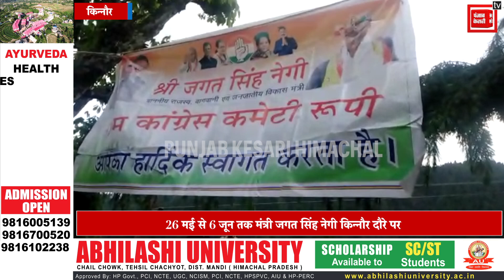6दिनों के किन्नौर प्रवास पर मंत्री जगत सिंह नेगी. भावा वैली में कार्यकर्ताओं ने किया भव्य स्वागत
26 मई से 6 जून तक मंत्री जगत सिंह नेगी किन्नौर दौरे पर
आज भावा वैली पहुंचेगे मंत्री जगत सिंह नेगी
किन्नौर के प्रवेश द्वार चौरा में Congress कार्यकर्ताओं ने किया भव्य स्वागत
आमजन की समस्याएं सुनेंगे मंत्री जगत सिंह नेदी
बारिश- बर्फबारी से हुए नुकसान का भी लेंगे जायजा